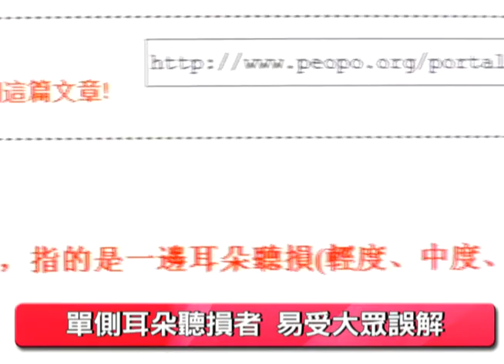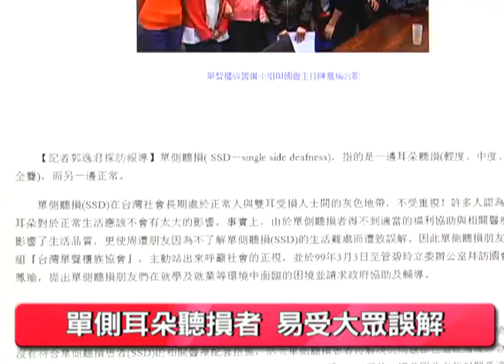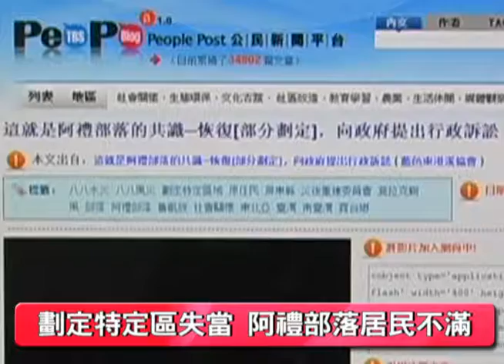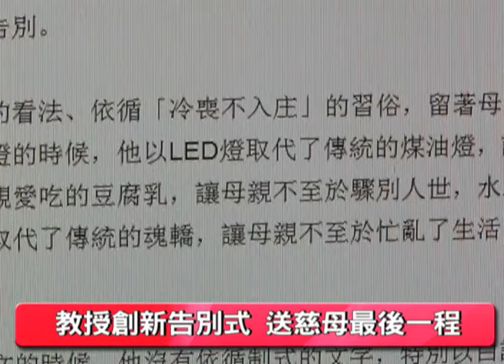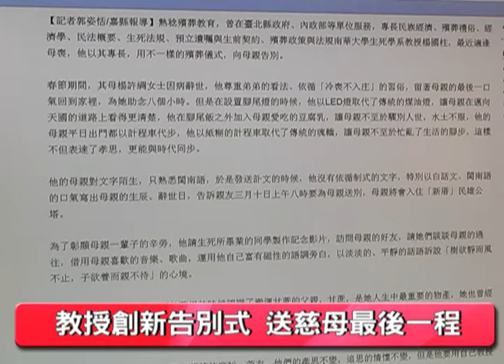陳順孝-客座總編輯（PeoPoWebcast_2010_0312）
PeoPo Webcast是一個由公共電視新媒體部所自製的網路節目，不同於PeoPo公民新聞報，我們要帶給您不一樣的公民新聞面向。每週三介紹一位公民記者，藉 由他們在地的新聞報導，讓我們更貼近公民記者的想法。而每週五會邀請學者專家，或是新聞資深工作者，來擔任客座總編輯，更深入探討公民新聞的議題和採訪內容。

客座總編輯陳順孝簡介：
宜蘭人。
曾任自由時報頭版編輯。
現任輔仁大學新聞傳播學系副教授、《生命力新聞》編輯人。著有《新聞控制與反控制》（2003年，五南出 版）、《打造公民媒體》（2007年，輔大出版）。
教學研究重心在公民新聞、網路傳播、新聞編輯、媒體素養。
歷任卓越新聞獎、公民新聞 獎、華文部落格大獎、數位出版金鼎獎、金鼎獎、金鐘獎評審。

推薦三篇公民新聞如下：
被遺忘的那一群－－單聲櫃族
殯葬教授用不一樣儀式送別慈母
這就是阿禮部落的共識─恢復[部分劃定]，向政府提出行政訴訟

更多PeoPo Webcast收看